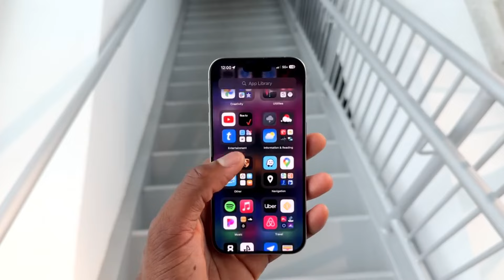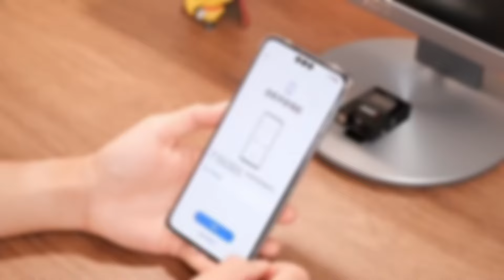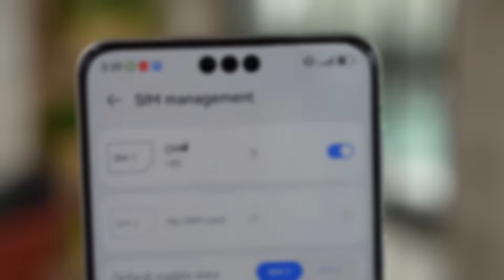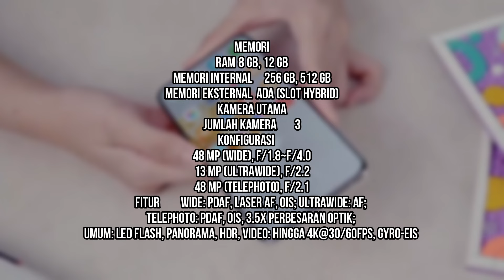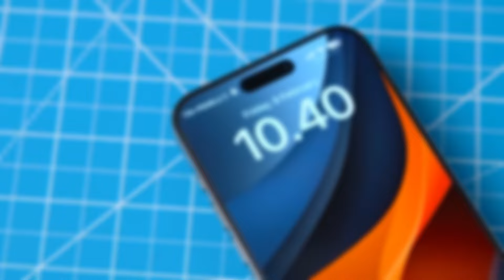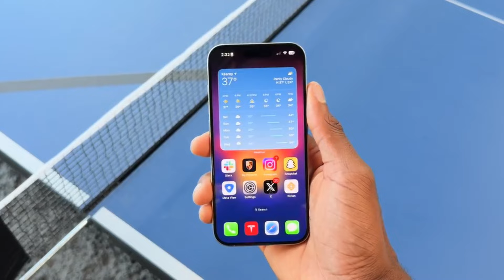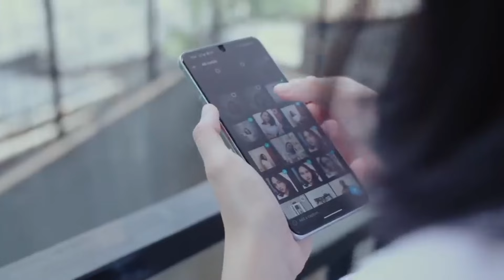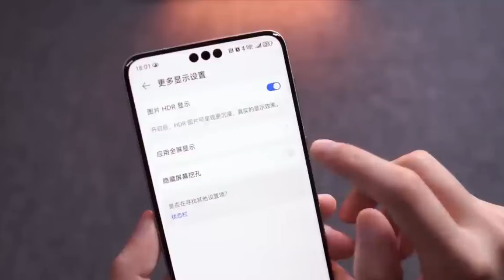5 HP dengan Kamera Terbaik menurut DxoMark di 2024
5 HP dengan Kamera Terbaik menurut DxoMark di 2024

Gabung di Saluran WA Kami